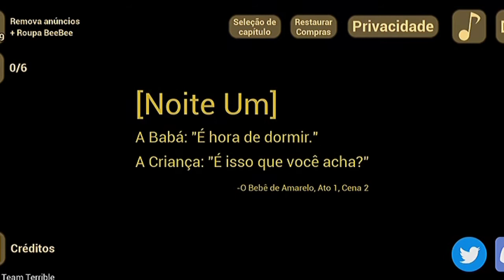baby in yellow - TOMANDO MUITOS SUSTOS COM ESSE BEBÊ